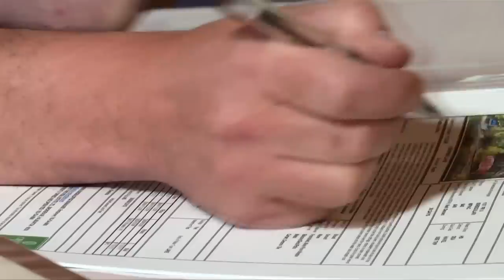Would You Leave The City Life For This $800,000 Lakeside Home? | What's For Sale | Abode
Ron and Karina want to step back away from their busy business-filled lives and relocate to a countryside four-season property. However, with Ron as a contractor and Karina’s keen eye for design, Rob has a challenge up his sleeve, trying to find the perfect country home worth leaving their busy city lives. Will he succeed? Find out in, What’s For Sale!